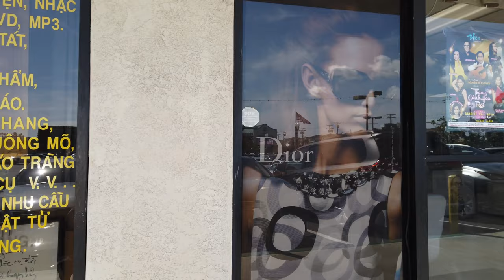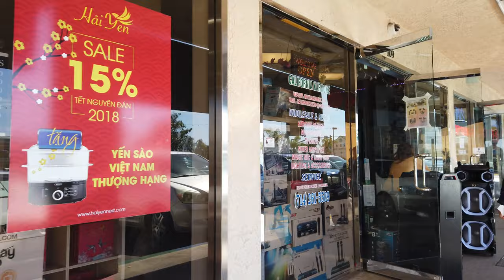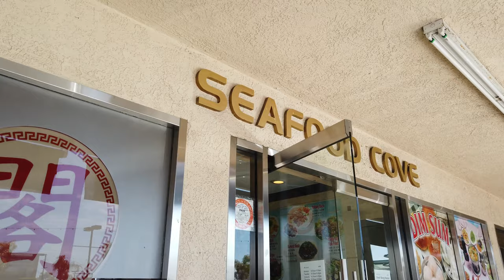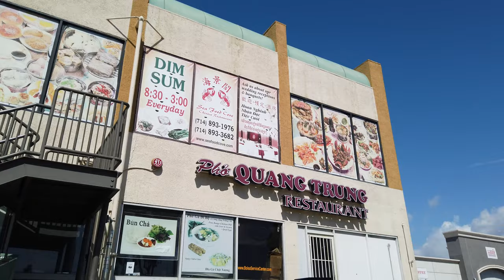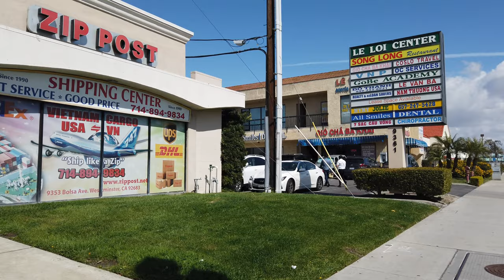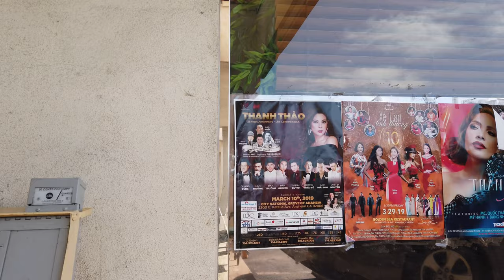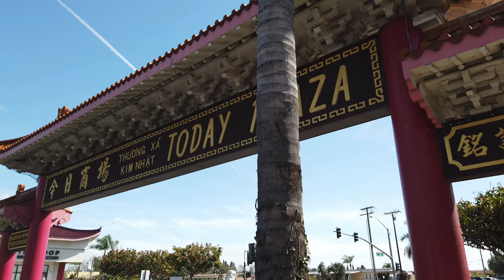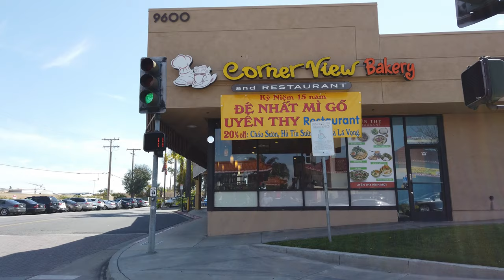Little Saigon | Garden Grove | Westminster | Asian Garden Mall | 4K Ultra HD Walking Tour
Camera used
Recommended smart phone gimbal